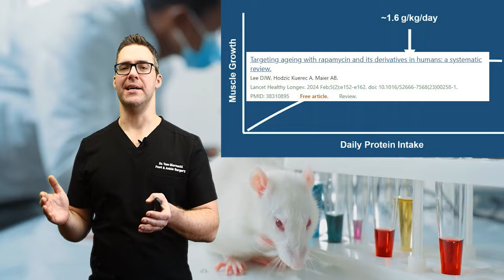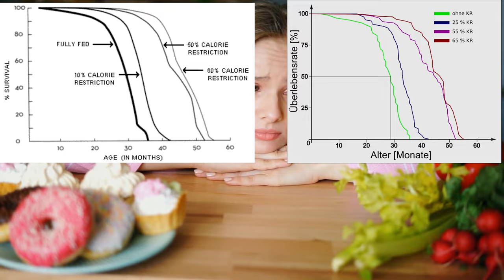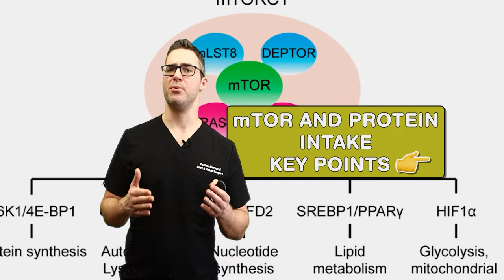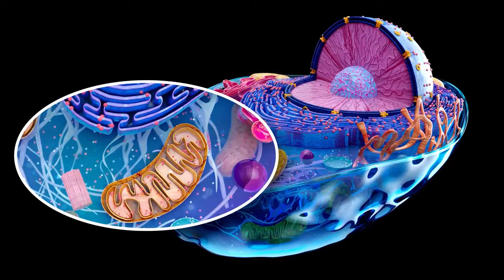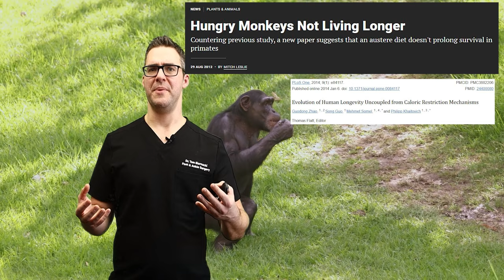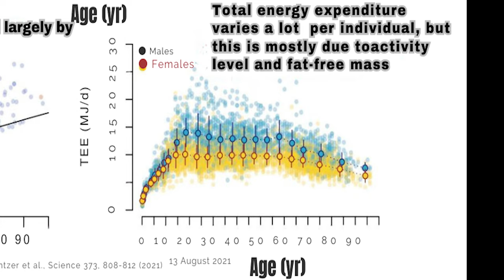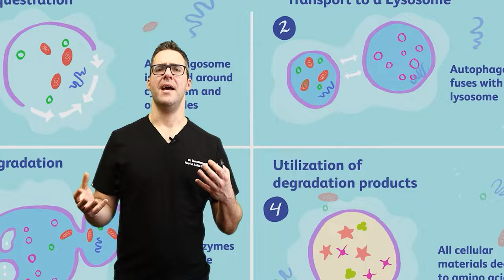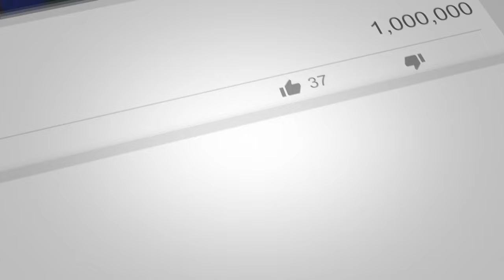Protein and mTor [How Much Protein Should I Take?]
🦶We review High protein diet vs low protein diet for longevity, caloric restriction for diet and longevity. The ideal protein intake and intermittent fasting.🦶

Chapters:
0:00 Best way to take protein
0:18 More calories shorter life
1:25 Do we live less with higher calories?
2:06 mTor mammalian target of rapamycin
2:45 mTor and protein intake
3:12 caloric restriction and aging
3:36 autophagy
4:56 Human studies of calorie restriction
5:25 High sugar foods
6:27 Metabolism and muscle strength
7:51 How much protein do you need
8:21 Human studies on muscle building and lifespan
9:04 Vegan diet
9:39 How much protein per meal and at what time
10:25 Big secret to fasting
12:16 Lose weight and gain muscle

Best Supplements:

Protein:
Vegan Protein Isolate (90%)
Whey Protein Isolate 2 lbs (90%)
Whey Protein Isolate 5 lbs (90%)
Casein Isolate 2 lbs

Creatine:
Creatine 2lbs
Creatine Capsules

👉 Shoes 👈
Best Shoes: